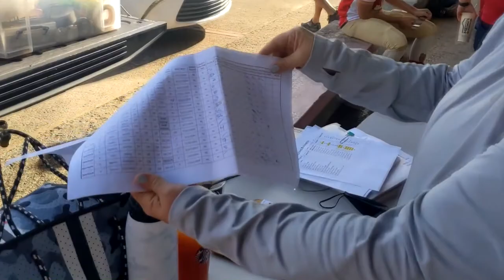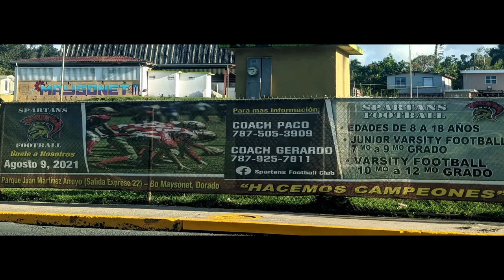DORADO SPARTANS GAME DAY 2022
2022 Season for the Varsity Football Dorado Spartans of Puerto Rico.